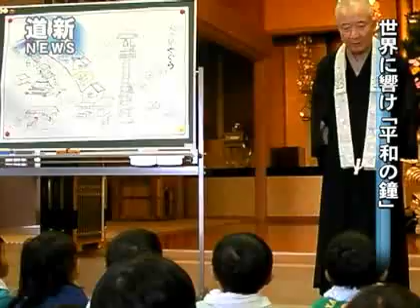長崎原爆の日 響け「平和の鐘」 七飯の園児ら鳴らす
戦時中、いったん供出されながら、武器の原料にならなかった「平和の鐘」を鳴らす集いが９日、七飯町大沼町の景雲寺で初めて開かれた。園児ら約５０人が長崎への原爆投下の時間に鐘を鳴らして平和を祈った。（2010/08/10）